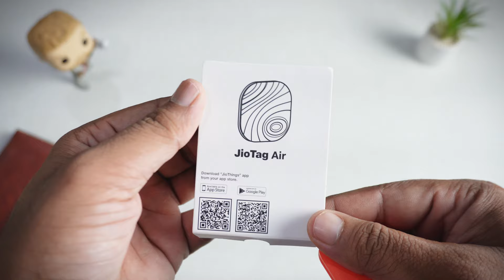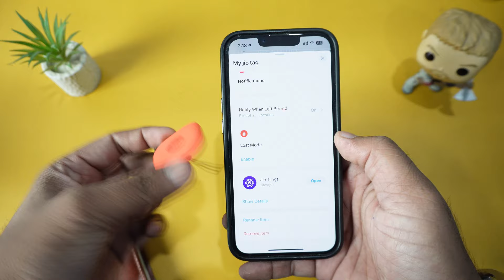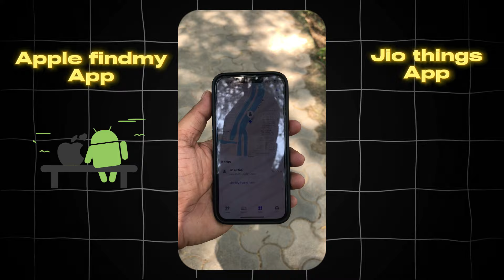Cheapest GPS Tracker Jio Airtag! Dark Side!🔥under ₹2,000.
Jio Tag is Apple airtag alternative !

Jio Airtag